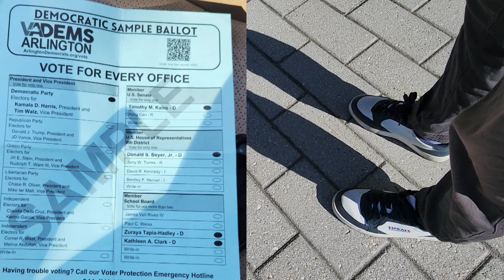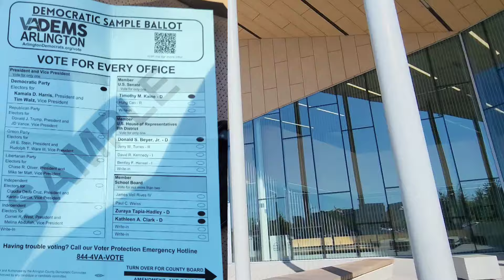اجواء🇺🇲التصويت والنظام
مول الفوقية شخصيا الرسمية
Hicham Bouanani - هشام البوعناني
محمد أبو هارون وهود